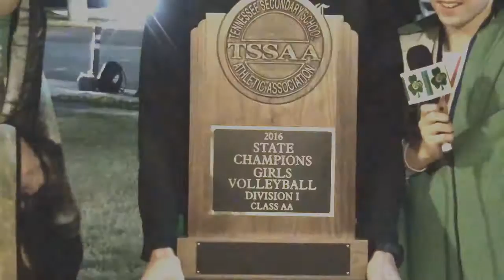Lady Irish Return Home Volleyball State Champions